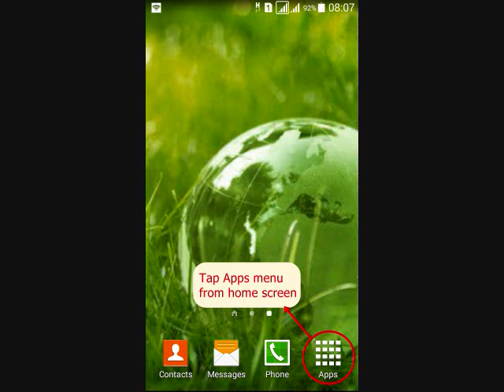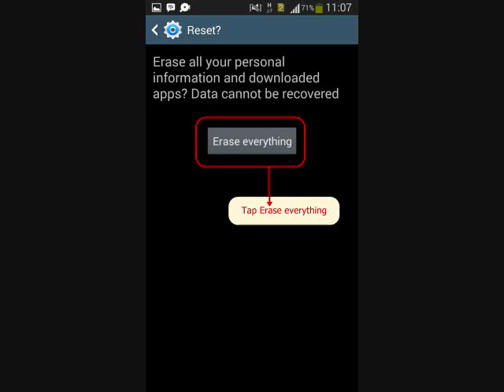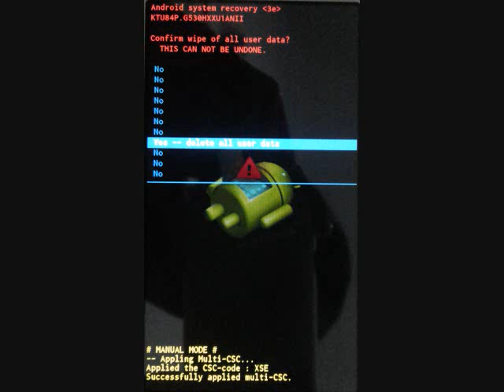How to hard reset Samsung Galaxy Note 4 SM-N910U and enter Recovery mode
This video about How to hard reset Samsung Galaxy Note 4 SM-N910U  with two methods, from menu Settings and External Hardware keys. Also how to enter recovery mode and Remove Forgotten Pattern unlock.